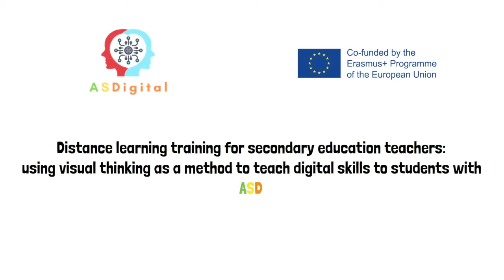Fala com a tua família. Projeto ASDigital